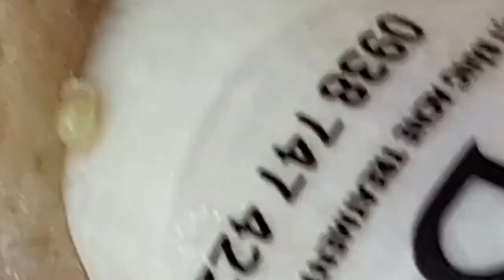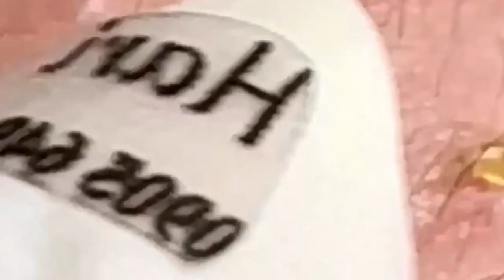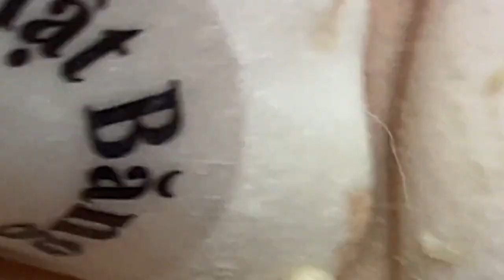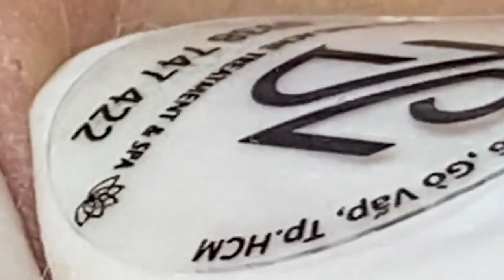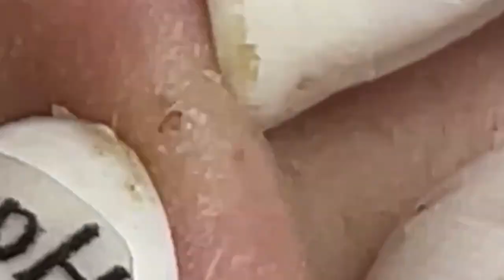Lead A Happy Life # 3334